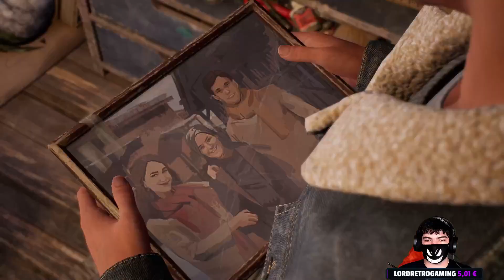RECORDAÇÕES NO MEIO DO MATO! Tell Me Why Capítulo 2 #3 (Português de Portugal)